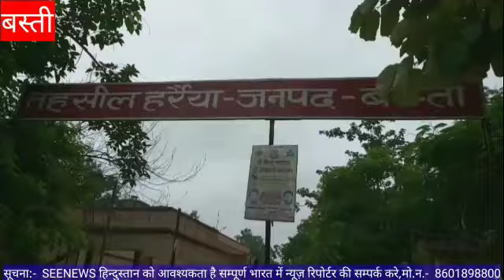बस्ती, हर्रैया तहसील में व्याप्त भर्ष्टाचार के खिलाफ अधिवक्ताओ ने खोला मोर्चा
# SEENEWS हिन्दुस्तान# बस्ती, हर्रैया तहसील में व्याप्त भर्ष्टाचार के खिलाफ अधिवक्ताओ ने खोला मोर्चा